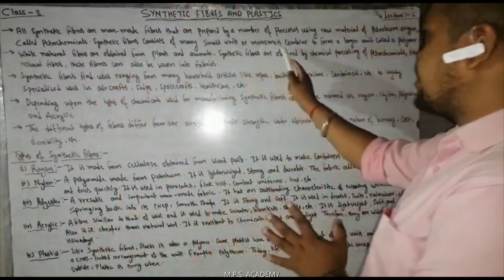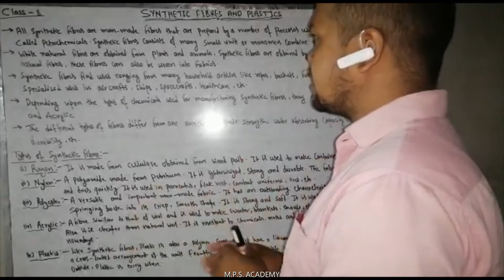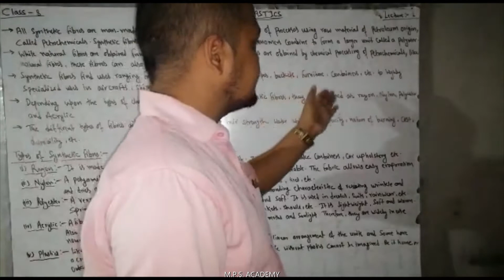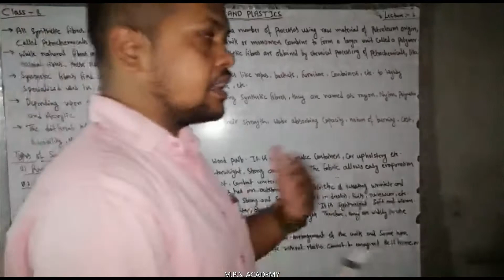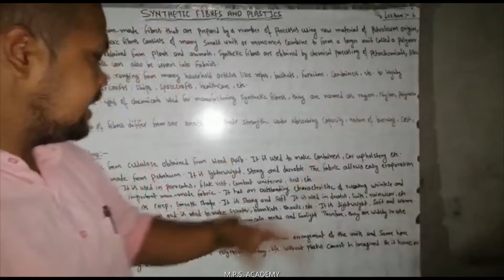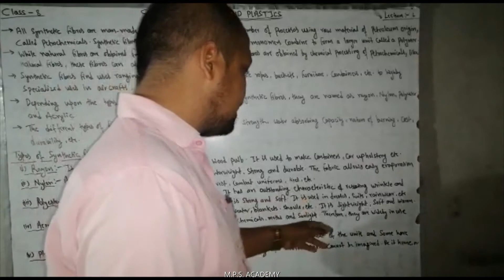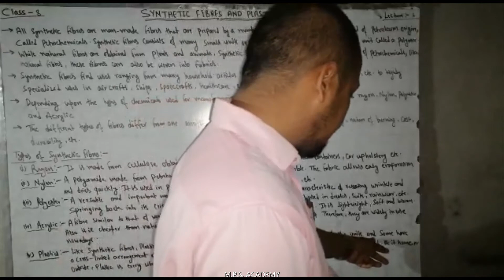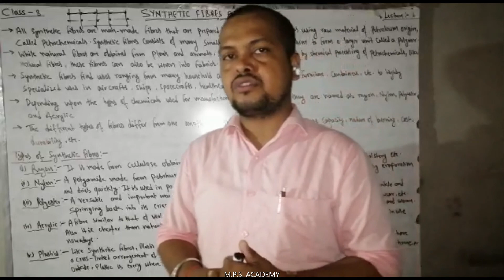CLASS 08 SCIENCE LESSON 03 LECTURE 01 (16.05.2020)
IF YOU HAVE ANY PROBLEM REGARDING THE UPLOADED VIDEO THEN SEND YOUR PROBLEM EXPLAINING IT THROUGH A VIDEO AND SEND IT TO 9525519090 (WHATS APP)